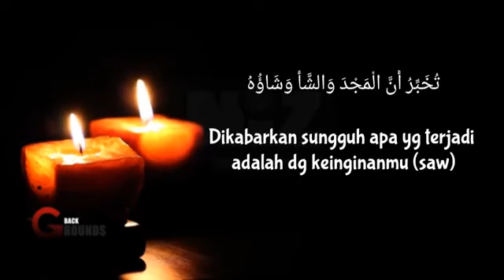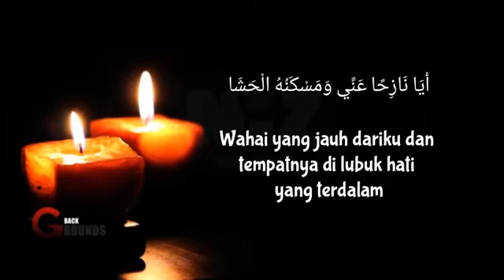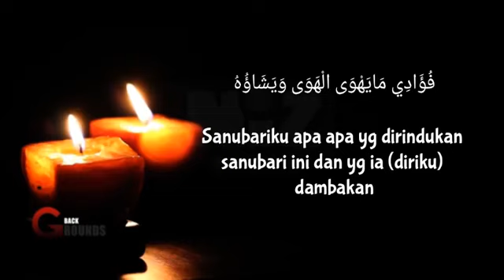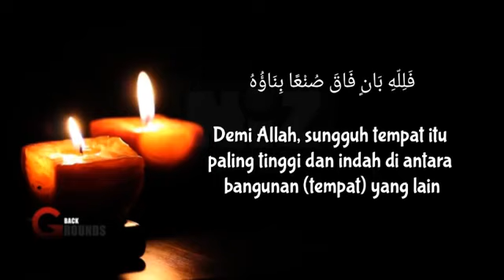SHolawat Huwannur lirik dan terjemahan